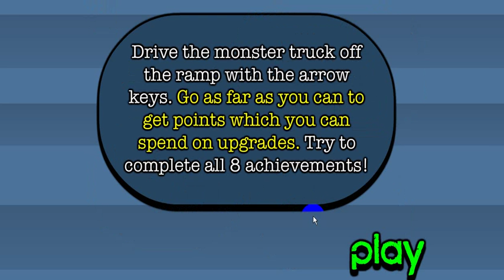truck launch maniac game Friv Lgirlgames - Y69 org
truck launch maniac